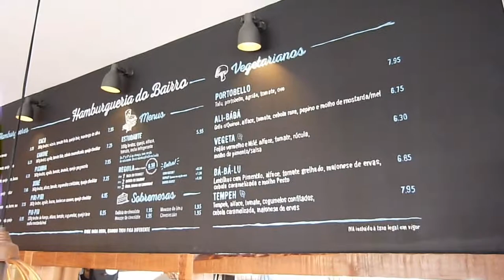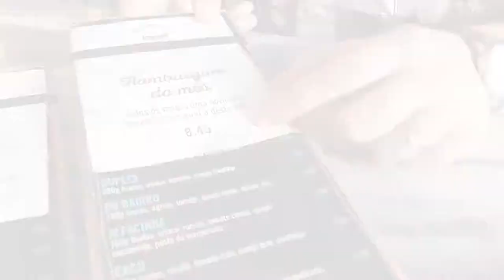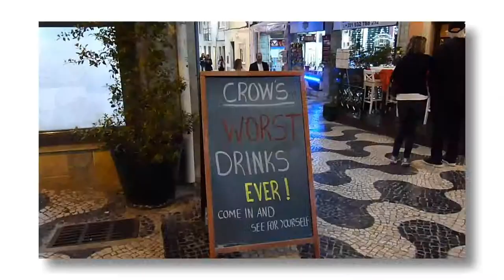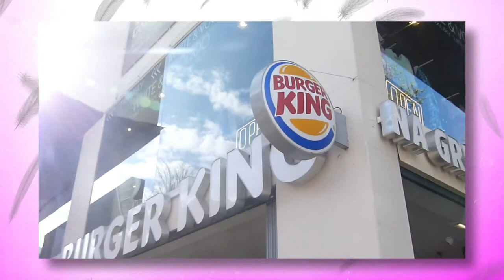Hamburgueria do Bairro, Cascais - Gourmet for Two - Ep9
We went to visit Cascais, Portugal. In our train travel we meet up with a Japanese TV crew and we end up eating at "Hamburgueria do Bairro" A very nice tasty place to visit to eat a nice snack if you have the chance!

Sound tracks used in the video can be purchased at POND5